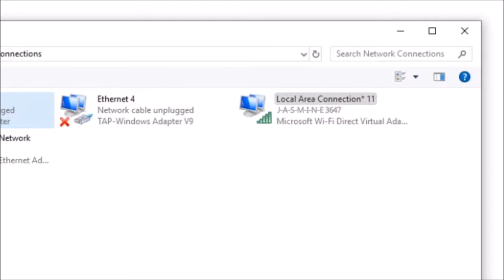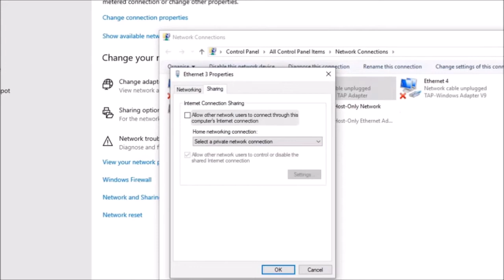How to Create a Virtual Router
How to setup a virtual router on windows.